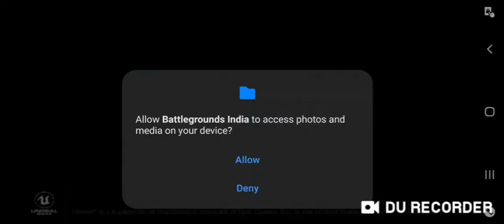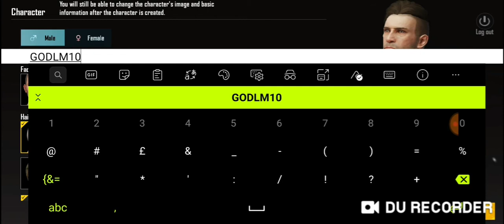Battleground mobile India early access gameplay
Early access ❤️❤️